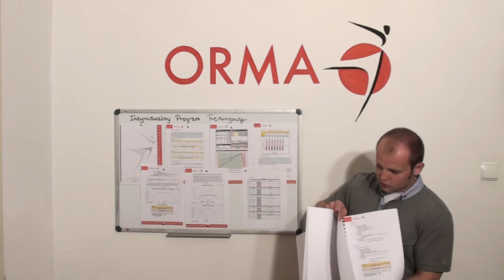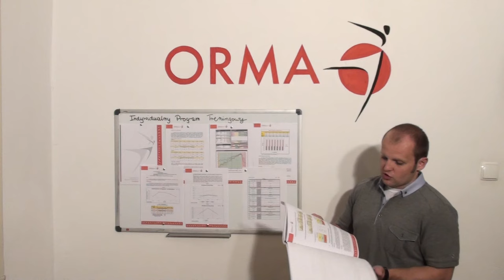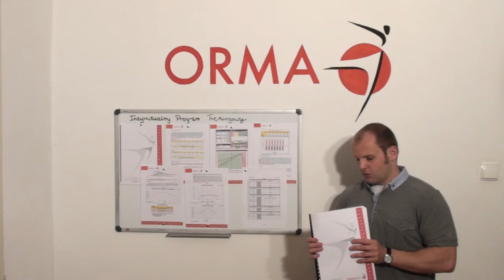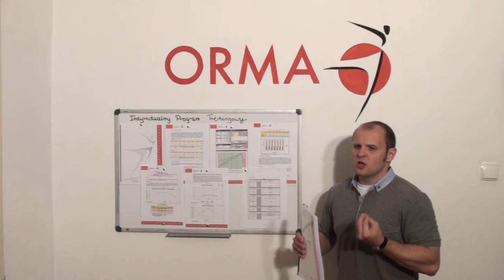ORMAsport - Indywidualny Program Treningowy - kolarstwo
Indywidualny program treningowy dla kolarza szosowego lub MTB

To program przygotowany dla konkretnego zawodnika z uwzględnieniem jego cech somatycznych (w tym poziomu wytrenowania), dystansu startowego, możliwości realizacji treninigów (czasowych i związanych z dostępem do zaplecza sportowego) oraz etapu w sezonie. Program przeznaczony jest zarówno dla zawodników i amatorów, w tym również osoób rozpoczynjących trening kolarski, które chciałyby rozpocząć prawidłowy i kompleksowy trening kolarski. Ponadto program może uwzględniać "przywrócenie" pełnej sprawności i powrót zawodnika do sportu po przebytej kontuzji